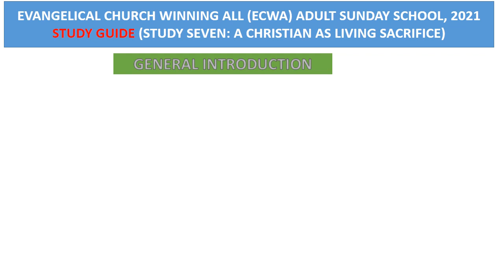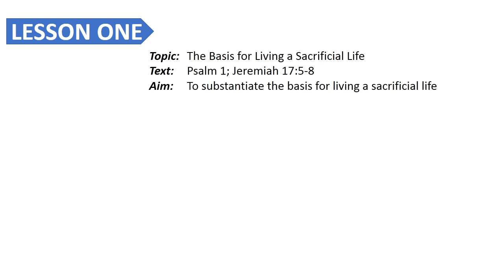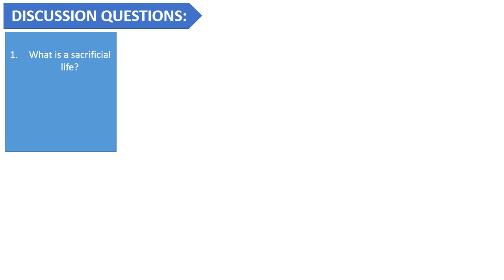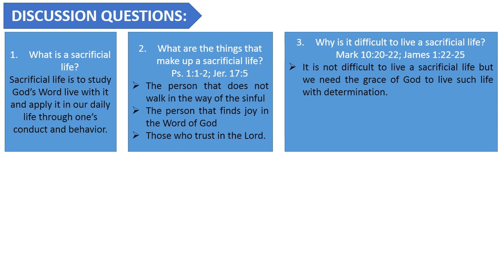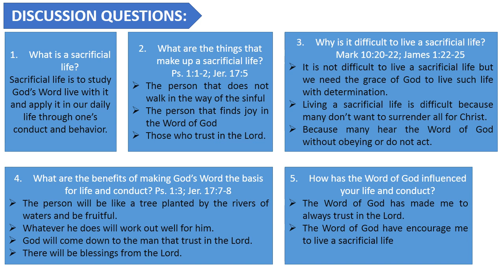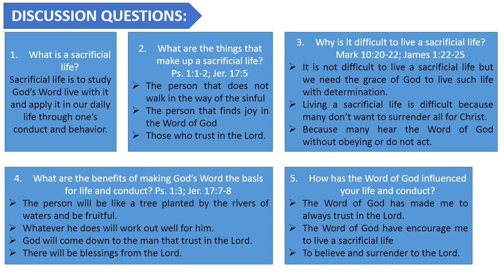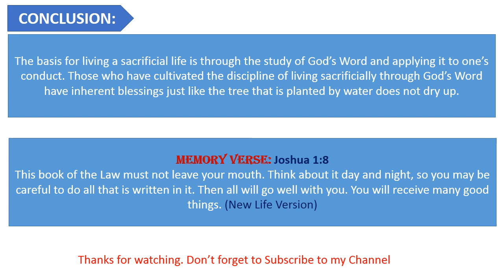sunday school 2021 ecwa study guide for adult study seven a christian as living sacrifice 1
Sunday School Teaching